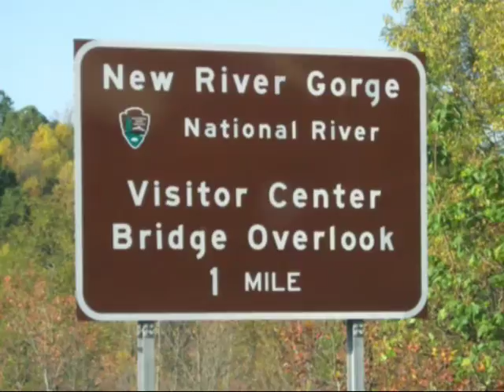New River Gorge '08